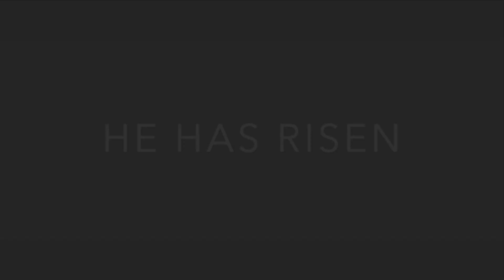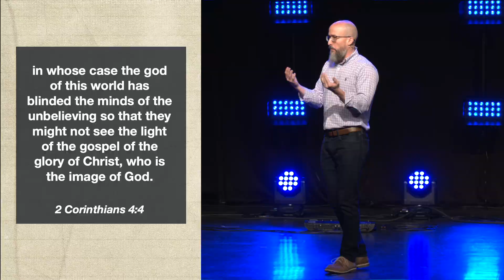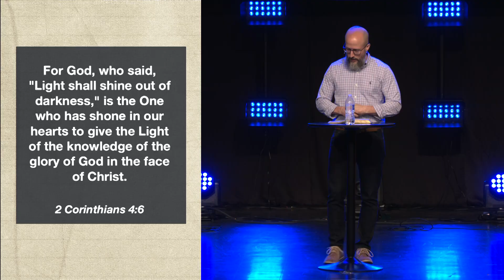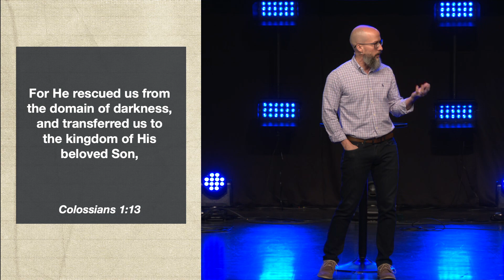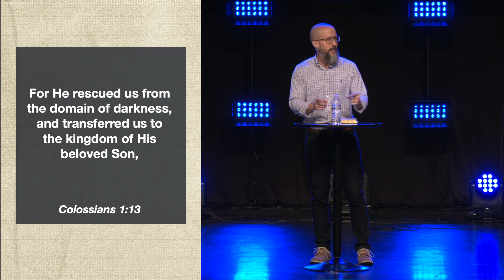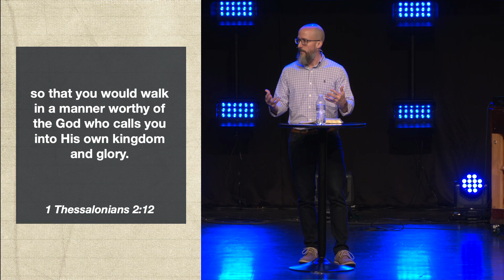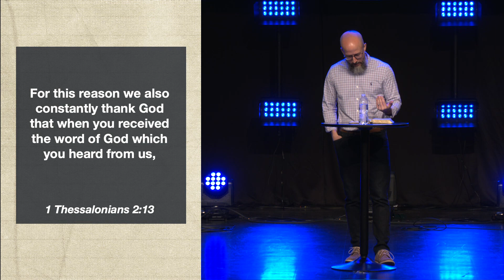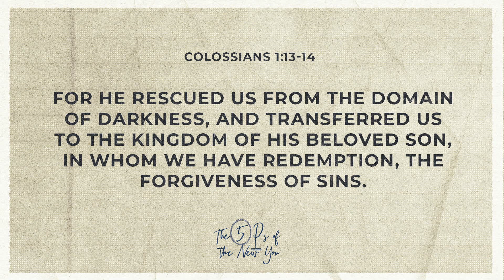New Position - Full Service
For this week’s Easter message, continuing the series “The 5 P’s of the New You”, Matt Graves talks about the fact that we are positioned in one of two locations and what are the characteristics of those places.